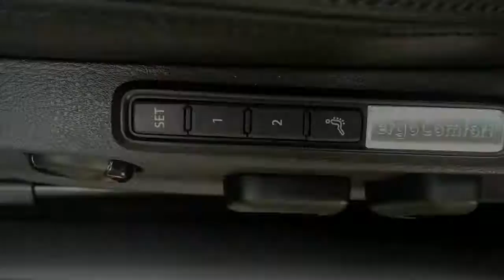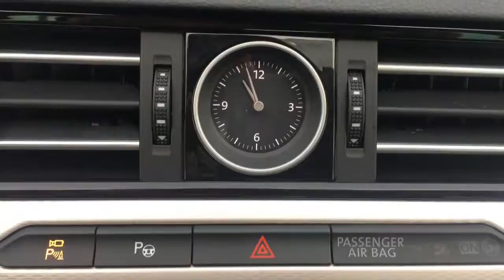Volkswagen Passat Variant 1.4 TSI 218pk GTE Highline | leder | adaptieve cruise control